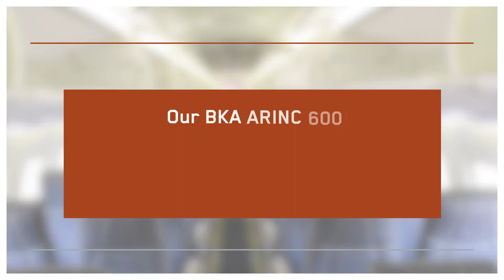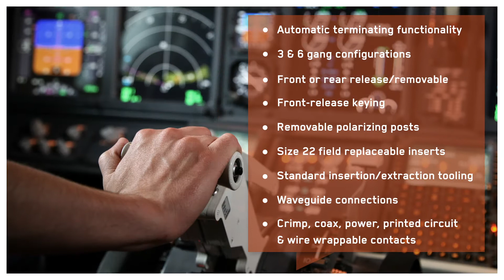ITT Cannon Rack & Panel